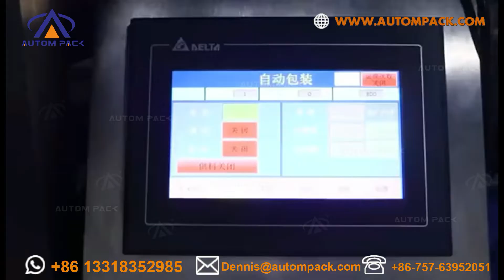China Autompack Manufacture quality automatic vertical large bag granule grain rice packing machine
Main Features
 1. CE certification.
 2. DELTA servo motor for horizontal drawing film, double belt, very stable and faster.
 3. DELTA PLC computer touch screen, easy to operate
 4. Siemens frequency changer, all the spare parts are international brands.
 5. Reciprocating type of pulling film, more stable and faster.
 6. Bag-making, sealing, packing, print date in one operation.
 7. Heat transfer printer and anti-static device are for optional.

Technical Parameters:
Model: ATM-520W
Film width: Max. 520mm
Packing speed: 5-60bags/min
Packing pouch size: L: 80-300mm;  W: 60-200mm(Single belt pulling length)
Range of measuring: 150-2000ml
Max. diameter of rolling film: ≤φ600mm
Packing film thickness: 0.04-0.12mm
Gas consumption: 0.8m3/min 0.8MPa
Total power: 3.0kw
Working voltage: 220v 50hz
Packing material applications: POPP/CPP, POPP/VMCPP, BOPP/PE, PET/VMPET/PE, PET/AL/PE, NY/PE, PET/PET etc.
Machine dimension(mm): L1488×W1080×H1490mm
Gross weight(kg): 500KG

Model: ATM-AM10-5
Identify Code: ATM10-1-11
Weighing Range: 100-3000g
Accuracy: X(1)
Max Speed: 50P/M
Hopper Volume: 5L
Control Panel: 7”Touch Screen
Options: Timing Hopper/Printer/Reject Device
Driving System: Step Motor
Power Requirement:  220V/1500W/50/60Hz/10A
Packing Dimension(mm): 1910(L)x1290(W)x1810(H)
Gross Weight: 700kg

We can customize the suitable one for you according to your requirement.
Just Tell us : Weight or Bag Size.